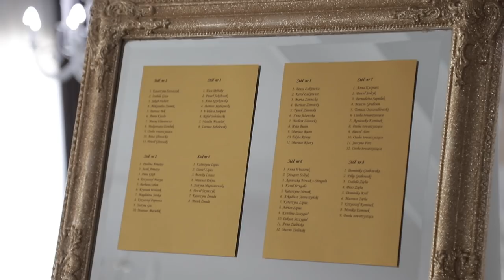Wedding Trailer Anna & Krzysztof FzP Film z Pasją